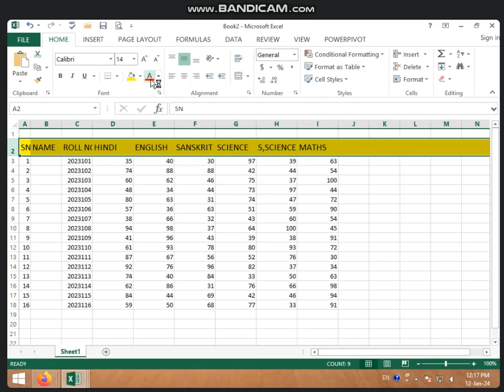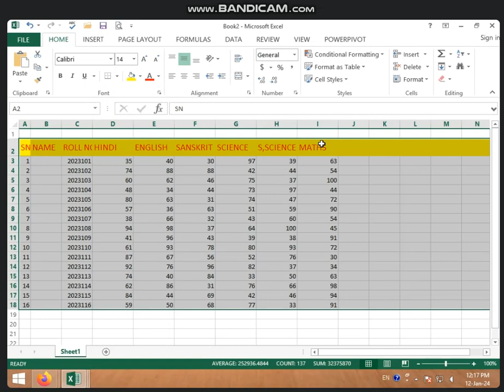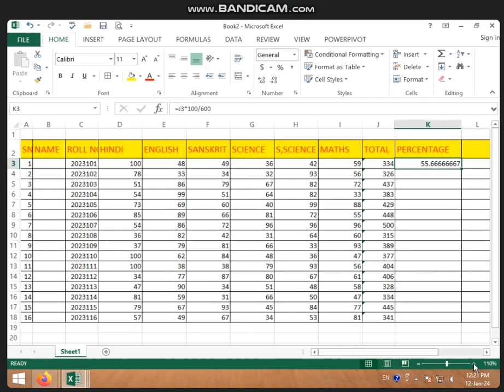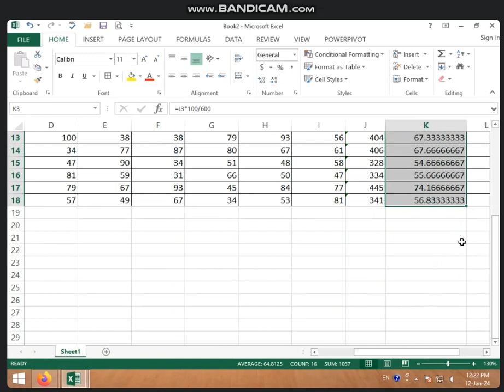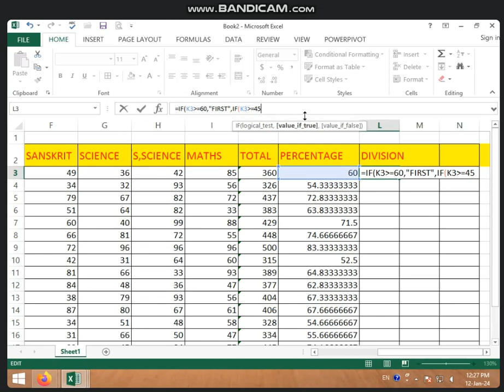12:00 TO 12:30 PART-2 MARKSHEET IN MS EXCEL 2013 BY SONAM RAJPUT (12 JAN 2024)